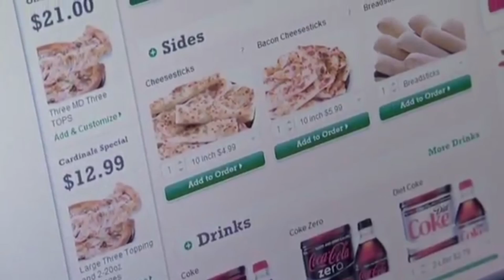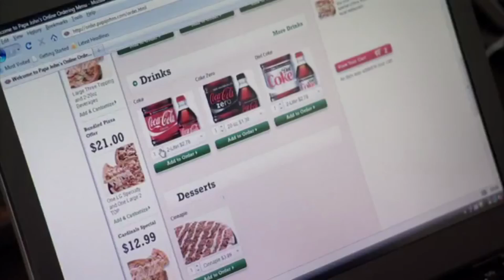papajohns.exe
If you lock eyes with this man, its over, everything is done.
Once he goes for the uncomfortable touch he owns you now.
You better watch your back.
Watch your children.
Watch your family.
He's coming...

PAPA'S IN THE HOUSE

SUMMER 2016